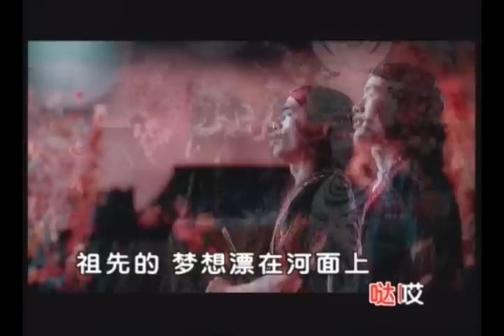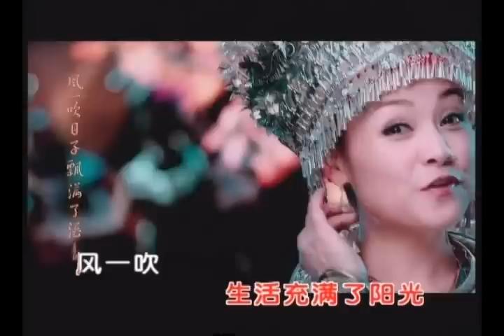太阳鼓 (Tai Yan) - Ayouduo 阿幼朵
太阳鼓 (Sun Drum)
阿幼朵